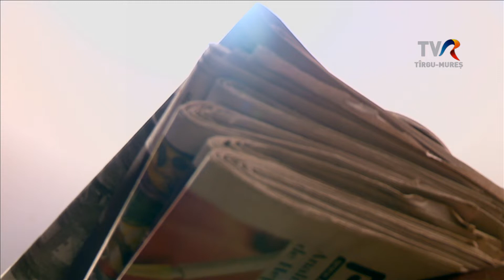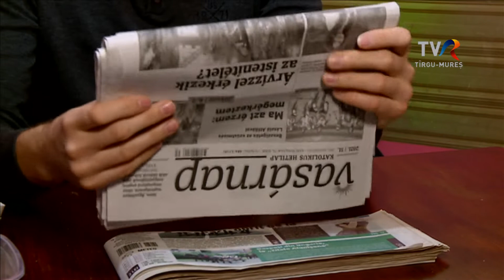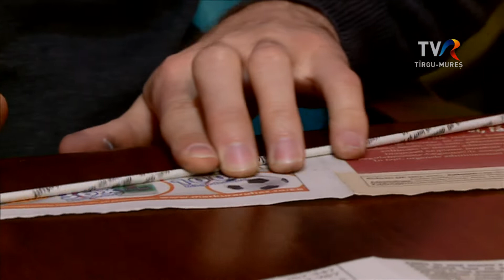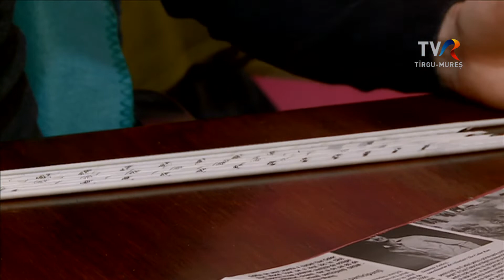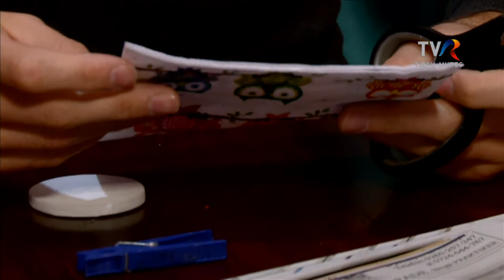Kreatív újrahasznosítás, hogyan kel életre a régi papír 2. rész